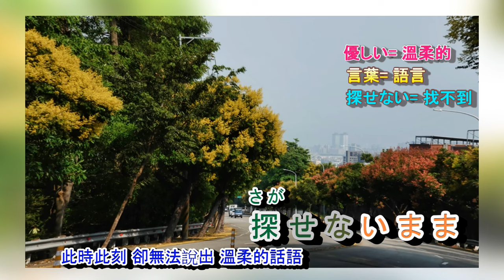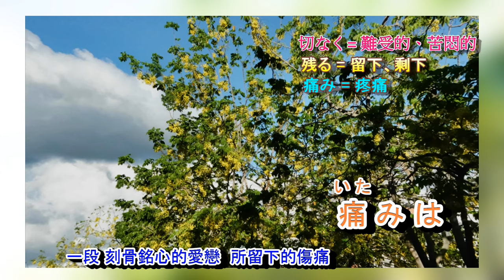夢をあきらめないで 岡村孝子 字義版